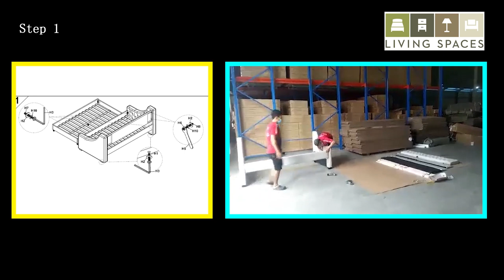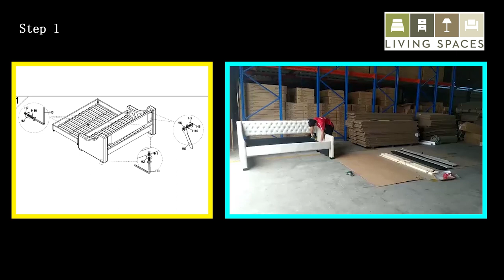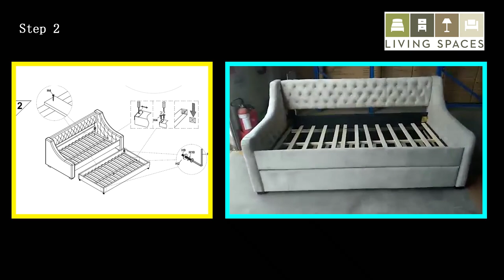Jemma Bed 281814